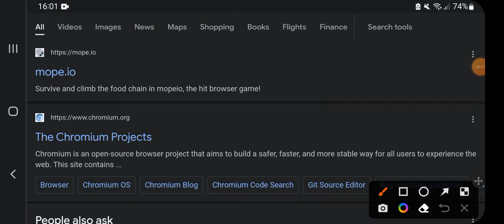chromium.org and mope.io - sftcp2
well, this means mope.io chromium platform that it's based on open-source chromium project.

"mope.io" and "mope world" uses blink, skia and v8 which they are part of the open-source chromium project.

see chrome://credits for open-source licenses.